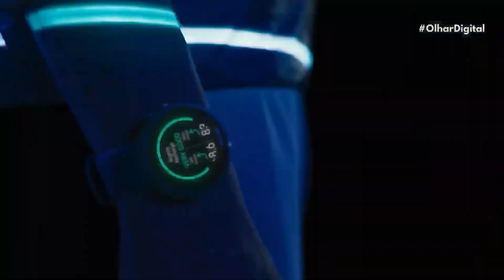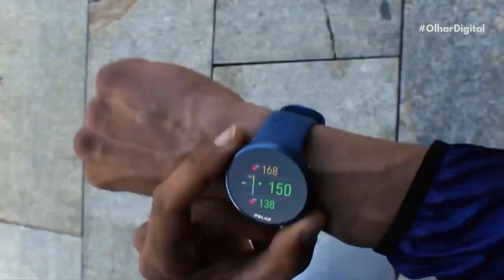Polar lança smartwatches para corredores no Brasil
A Polar lançou no Brasil dois novos smartwatches feitos especialmente para corredores, o Pacer e o Pacer Pro. Os dispositivos oferecem recursos para acompanhar o treinamento, recuperação e o sono do usuário.